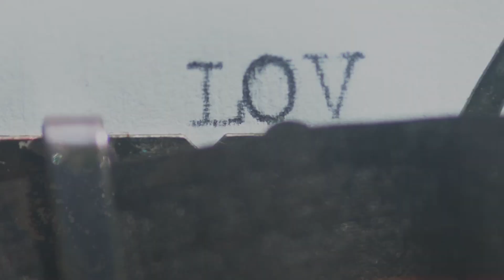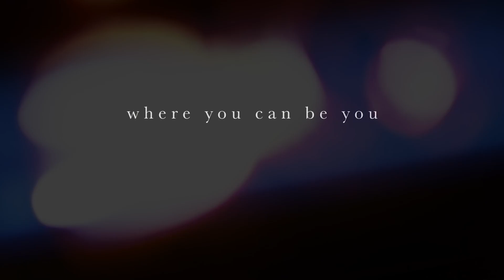Virgo Weekly Horoscope 25th January 2021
Jan 26 2021 Sun in Aquarius Square Uranus in Taurus (6th to 9th)
Jan 28 2021 Full Moon in Leo (12th)
Jan 28 2021 Full Moon in Leo Opposition Jupiter in Aquarius (12th to 6th)
Jan 28 2021 Venus Conjunct Pluto in Capricorn (5th)
Jan 29 2021 Sun conjunct Jupiter in Aquarius (6th)
Jan 30 2021 Mercury Retrograde in Aquarius (6th)